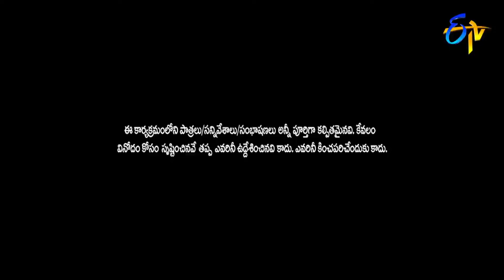Sudigali Sudheer, Getup Srinu, Auto Ramprasad Best Comedy Skit | Extra Jabardasth | ETV